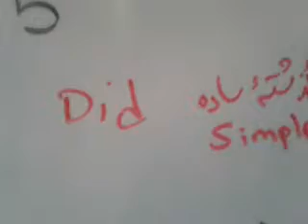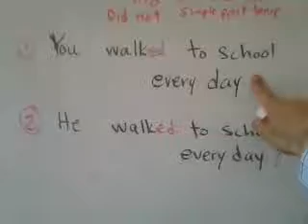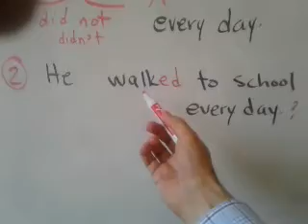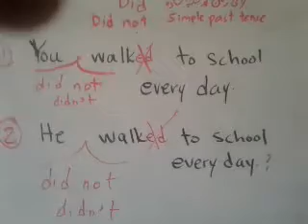English Language For Farsi Speakers. Verbs 5